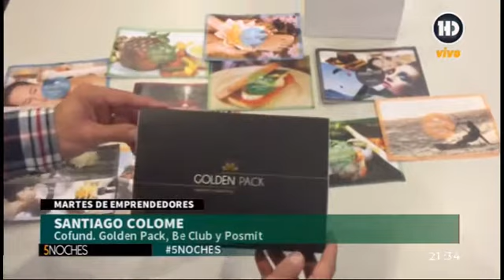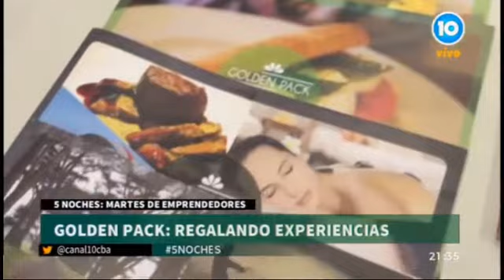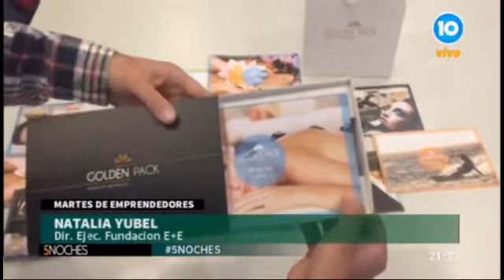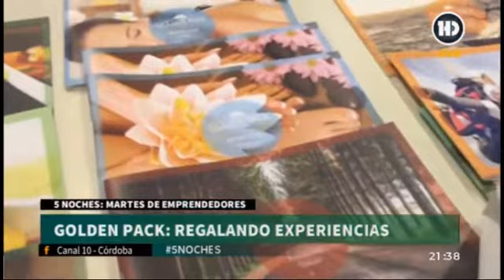Golden Pack en 5 Noches